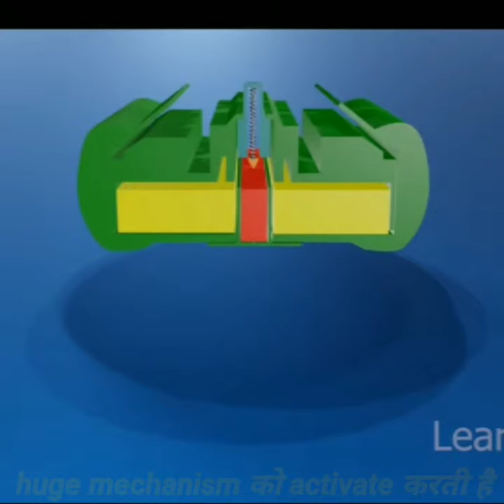Real में Landmines कैसे काम करती हैgranite💣कैसे काम करती है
tag
landmines
pubg landmines
how does landmine works?
landmines kese kaam karti he ?
how does a landmine work?
working of landmines
inside a landmine
landmine
landmine kaam kese karti he ?
how do landmines work?
amazing facts about landmine
interesting facts
mr facticion
short videos
shorts

we do NOT own the materials and all

1. This video has no negative impact on the
original works (t would actually be positive
for them)
2. This video is also for teaching purposes.
3.It is not transformative in nature.
4.I only used bits and pieces of videos to get